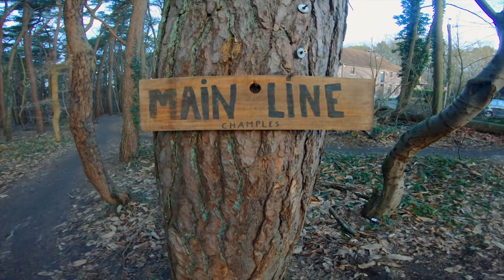DROP OR NO DROP ?? Vais-je le tenter... // Champles // VTT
►Est ce que je vais faire ce drop ??? Petite session à Champles.

Je kiff de plus en plus ce spot.

► Bike : Commencal Meta AM

►Materiel :
Gopro Hero 7 Black
Gopro Max

-Simon Bichbihler - In the 1980s